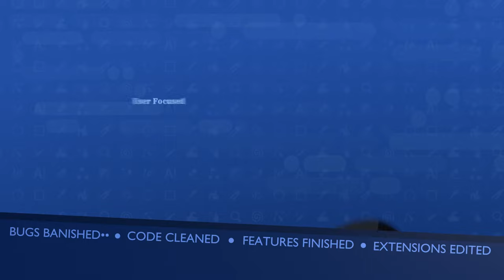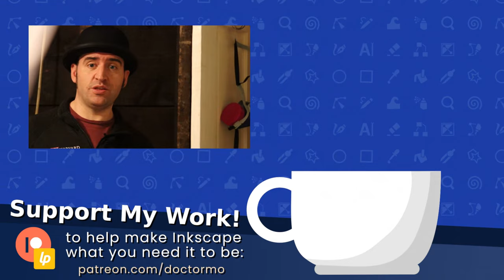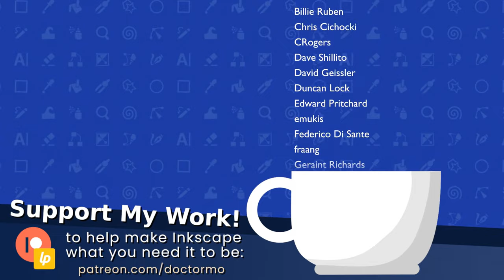Is Inkscape Mature?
Today I wanted to go back to that part of last week's video I had to cut and talk more in depth about the struggle for Inkscape to develop into a more mature and confident Free and Open Source project.

The main tension is our self reflection on what it means to be responsible for not just your own project, but also how your project fits in with the wider ecosystem. Both the people that depend on you, and the people you depend on.

And how sometimes you have to step up and put in the resources into the places you didn't expect to need to in order to deliver what you need to deliver.